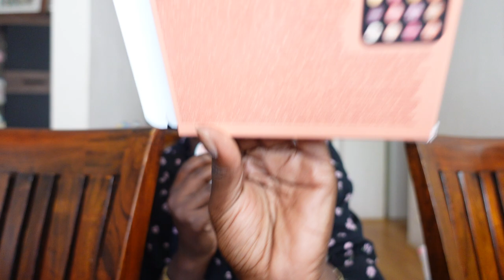MAC Make-Up: Ultimative Tipps und Tricks l Schminke für dunkle Haut l Make up dunkle Haut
Hallihallo,
viel Spaß bei dem Video
Liebe Grüße Couma-Woury